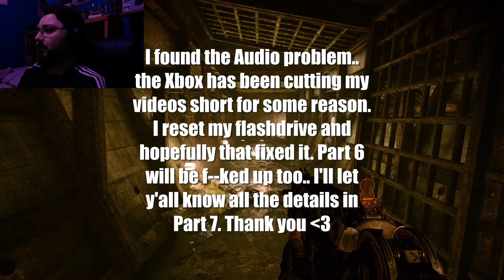THE BURNOUTS! | Bulletstorm | Playthrough | Part 5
- Mike